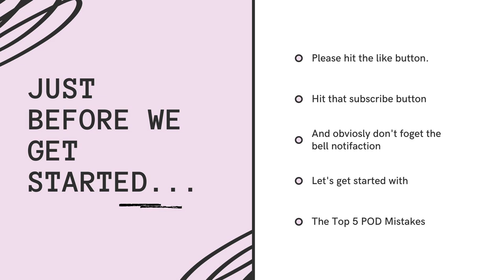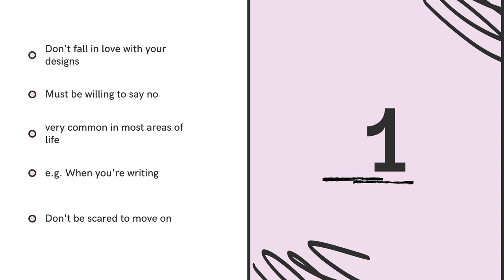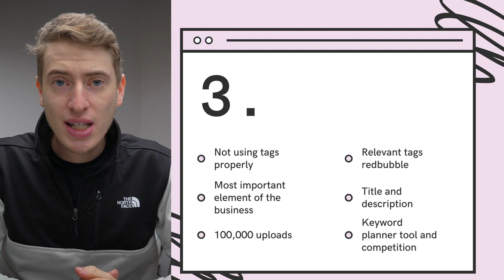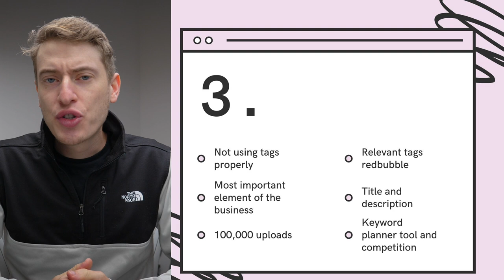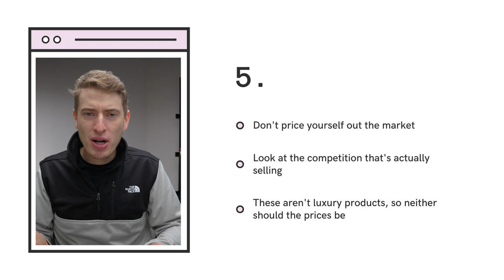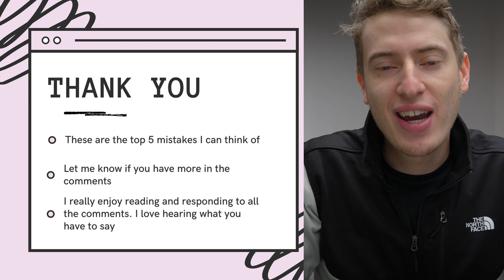These Mistakes Are The Reason You’re Getting NO T-shirt Sales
You're getting no sales because of these 5 mistakes!

Print on Demand is a hard business. In this video, I list 5 potential mistakes you could be making which could be hindering your sales drastically.

These 5 mistakes might not be affecting you, let me know if you have any other mistakes that could be affecting your sales.